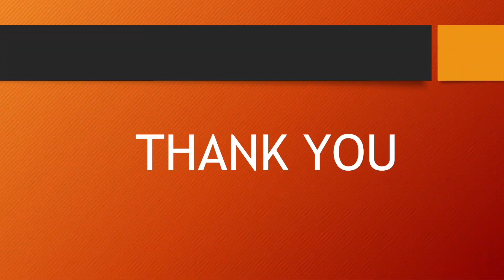పచ్చి మామిడికాయ కాస్త ఉప్పు మామిడికాయ ముక్కలు అయ్యాయిSalt Mango bites